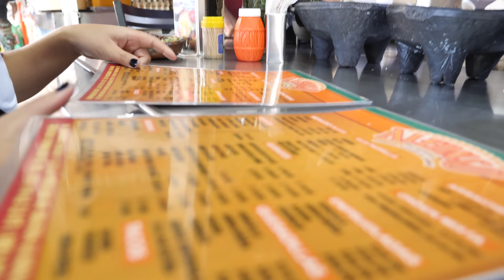BEST MEXICAN STREET FOOD in GUADALAJARA, Mexico | Eating birria de chivo + MENUDO in Abastos Market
We're in Mexico's second biggest city, Guadalajara in the state of Jalisco. Home to tequila, mariachi and a tonne of delicious food. This video is set in Guadalajara's regional wholesale market, Mercado de Abastos which is home to some iconic street stalls in Guadalajara. We start with the famous dish of birria- a slow roasted goat stew, chilaquiles and carne asada and finish with menudo- a beef tripe soup. What a morning of eating. We hope you enjoy this Guadalajara street food tour!

What we ate and where we ate it:

1.  Birria de chivo at Birrieria Aceves, 44530, Calle 4 453, Comercial Abastos, Guadalajara, Jal. Open daily 8:00am to 1:00pm

2. Chilaquiles with a side of sirloin at Menuderia y Carnes Asadas Alfonso, Av Mandarina L1, Comercial Abastos, 44530 Guadalajara, Jal. Open 7 days 7:00am to 5:00pm. Closes at 3:00pm on Sundays.

3. Menudo at Menuderia Chela, Calle 2 4-202, Comercial Abastos, 44530 Guadalajara, Jal. Open daily 6:30am to 2:00pm.

*OUR GEAR*

* FOLLOW US*